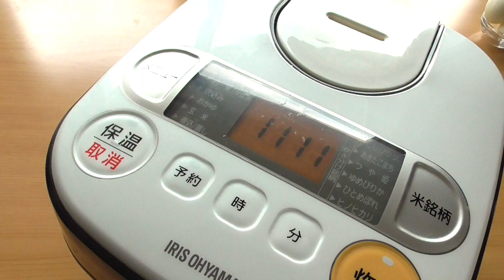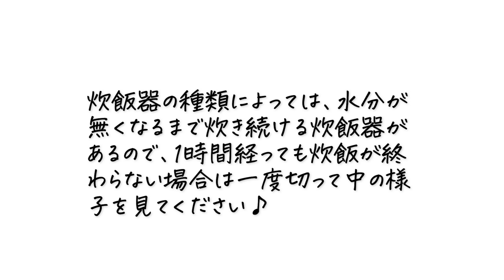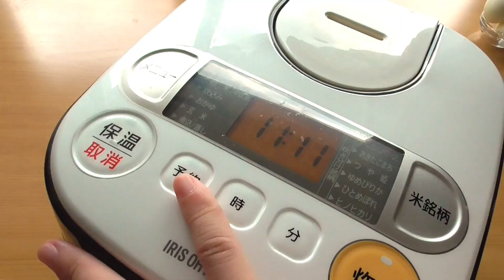炊飯器で美味しすぎる♪【大根と手羽元の煮込み】大根切って入れるだけで味しみしみ！大根レシピ/失敗無しの大根の煮物radish recipe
炊飯器で美味しすぎる♪【大根と手羽元の煮込み】大根切って入れるだけで味しみしみ！大根レシピ/失敗無しの大根の煮物

★エプロンの初書籍！
【頑張らないレンチンごはん
予約はこちらからお願いします↓↓Amazonで予約開始しております！

材料
大根300ｇ
手羽元6本
ゆで卵好きなだけ
●水100ml
●酢大さじ1
●顆粒和風だし小さじ1/2
①大根を厚さ3㎝のイチョウ切りにする。
②炊飯器の内釜に●を入れて混ぜ、大根と手羽元も入れて普通炊飯する。
ゆで卵はお好みで添えてください。